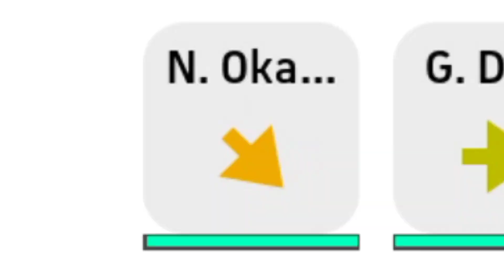UNDERATED CARDS |E FOOTBALL MOBILE 2023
Okafor player review

WATCH THIS OKAFOR CARD ON FIRE.

efootball
komami

efootball mobile
player review
Friendly Matches
Pack opening
Efootball

Best epic card is here,

Golden Boy.
Prime okafor efootballmobile tips &tricks and Pass like a Pro Possession vs Counter New Magical Player More contract Renewal First impression Still the best Tutorial Defending tips
prime okafor,okafor